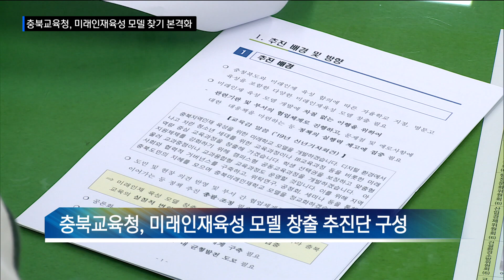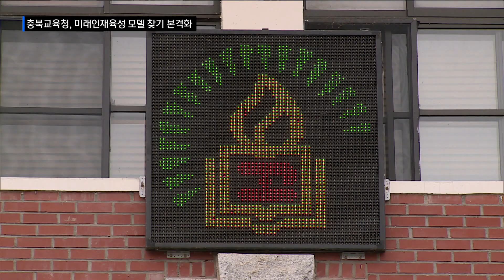충북교육청 미래인재육성 모델 찾기 본격화/ 충북 현대 HCN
충북교육청이 '명문고 육성'을 포함한
미래인재육성 모델 찾기에
본격적으로 나섰습니다.

부교육감을 단장으로 한
미래인재육성 모델 창출 추진단을 구성했습니다.

도교육청이 충북도와 합의한
명문고 육성을 포함한 미래형 학교 모델 찾기에
본격적인 시작을 알렸습니다.

부교육감을 단장으로 한 미래인재육성 모델 창출
추진단이 구성됐습니다.

기획.협력 분과와 홍보.지원, 모델개발 분과로 나눠
각 기관과 부서별로 51명이 참여합니다.

이달 30일 전 단원이 참석하는 워크숍을 시작으로
7~8월쯤 공청회를 거쳐
12월까지 미래인재육성 모델을 내놓을 계획입니다.

인터뷰 김상열 충북교육청 정책기획과장

충북도가 전국단위 모집 우수인재 유치에 중점을 뒀다면
도교육청은 모든 아이가 만족할만한
다양한 모델을 제시하겠다는 겁니다.

일반고 교육력 도약을 위해
자율학교 지정, 교과 중점학교,
IB교육과정을 검토하고

미래학교 모델 범주에
KEDI협력학교와 혁신미래학교
교원대부고, 위탁연구 추진을 넣었습니다.

과학영재 활성화를 위해 영재교육원과
과학.정보영재고 전환 추진 밑그림을 제시했습니다.

명문고 대안으로 주목 받고 있는
교원대부고에 대해선

도교육청으로선 협조는 하겠지만
전국단위 모집을 위한 초중등교육법 시행령 개정 등
넘어야 할 산이 많다고 선을 그었습니다.

도교육청이 도민 눈 높이에 맞는
어떠한 미래인재육성 모델을 제시할 지

HCNNEWS 임가영입니다.